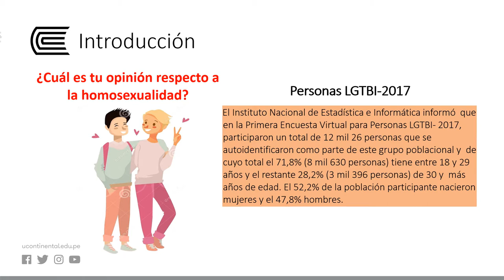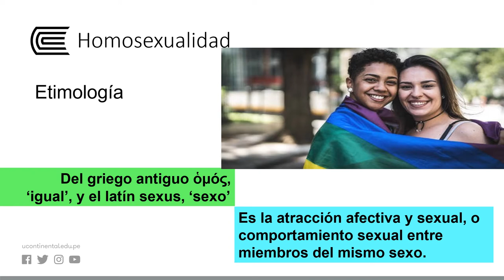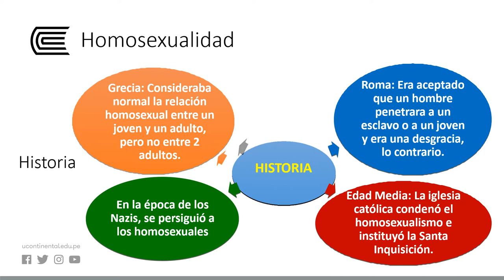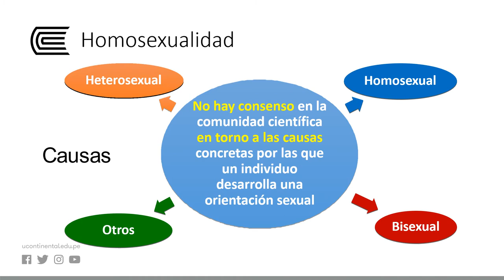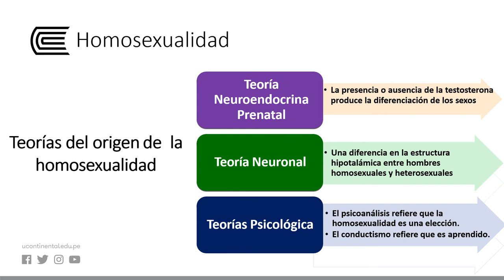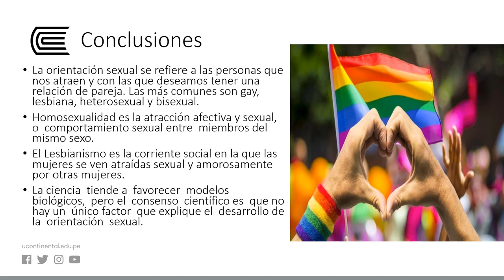Homosexualidad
Psicología de la Sexualidad Humana - Semana 14